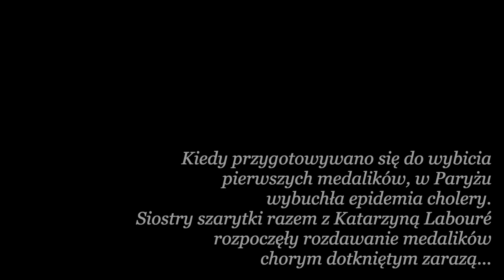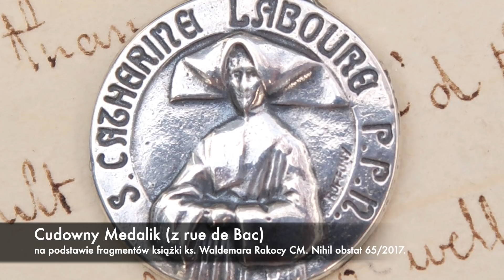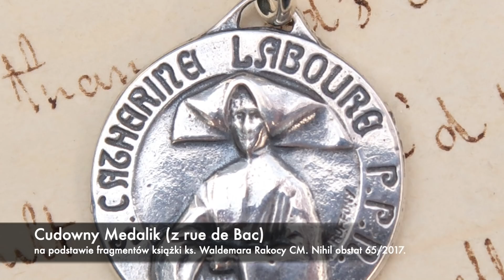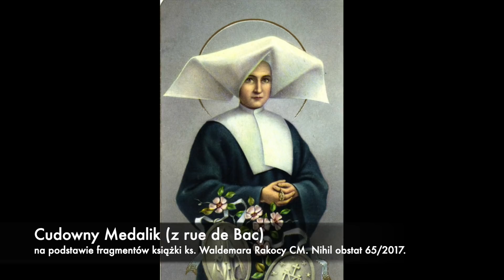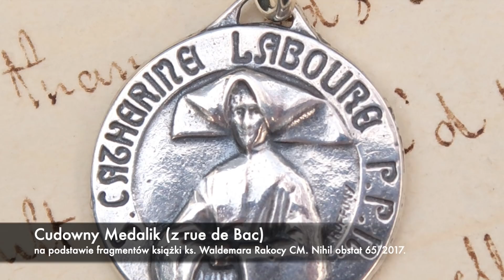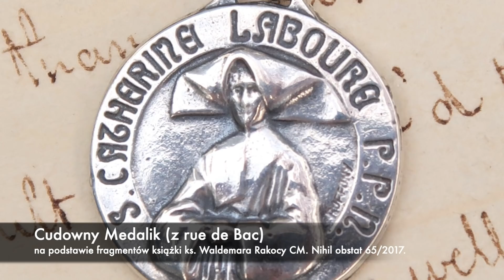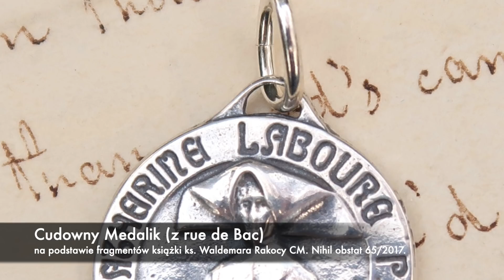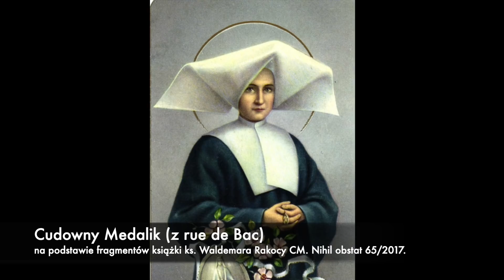Cudowny Medalik z rue de Bac.